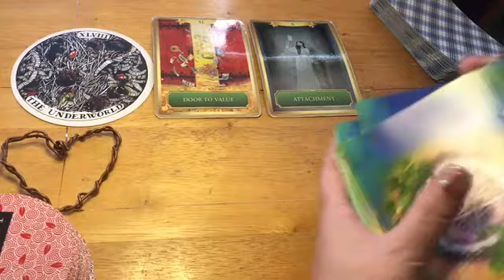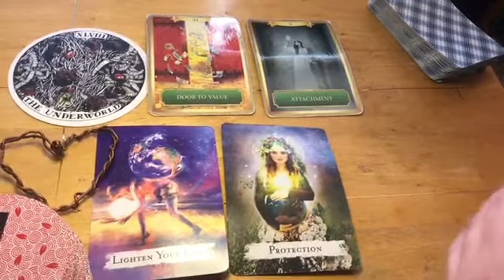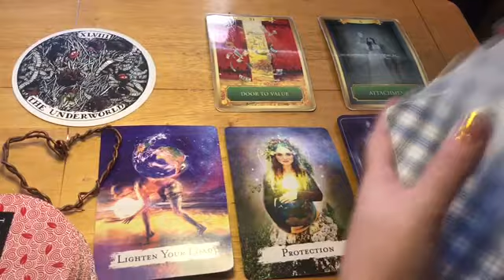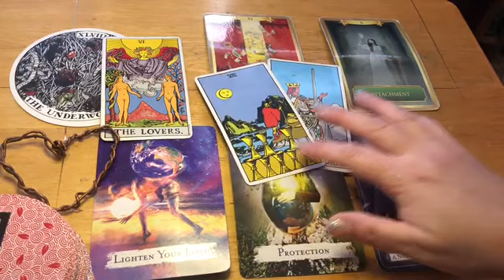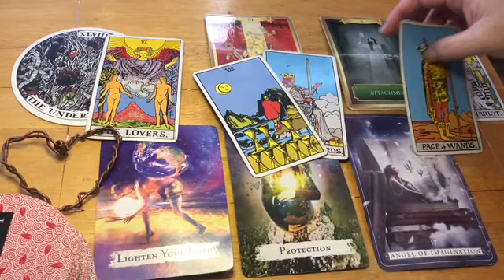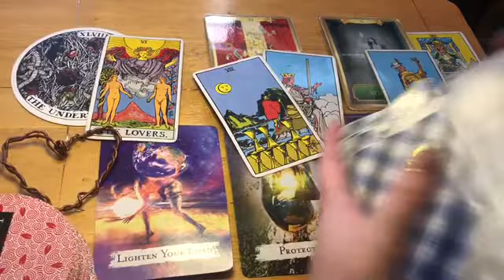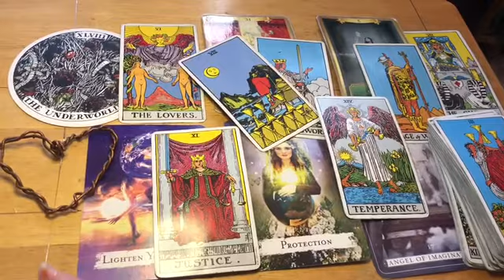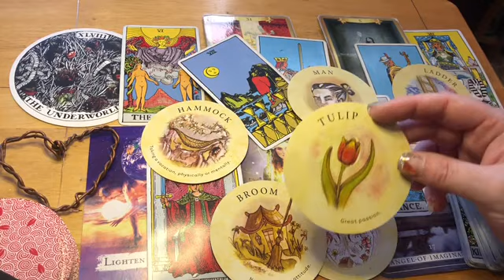Cancer ♋️ Next 24 hrs